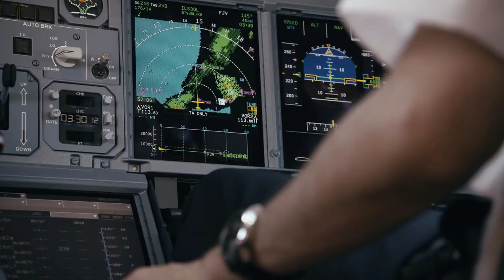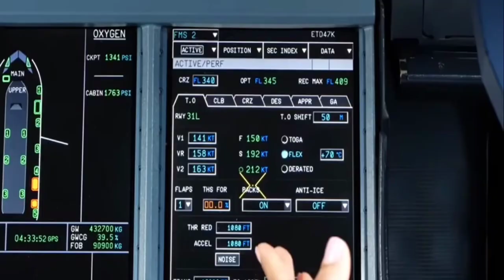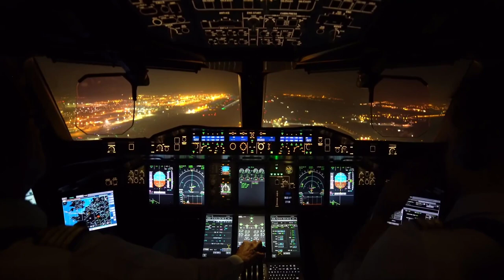Airbus A380 Motivation - Compass (Louis The Child Remix)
Aviation Motivation 2020